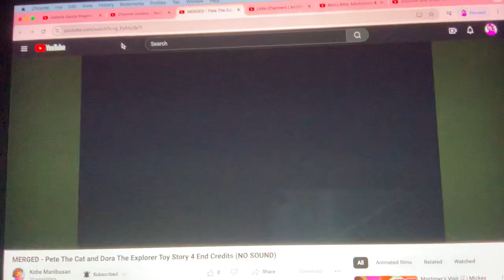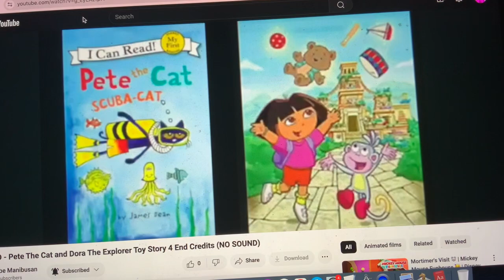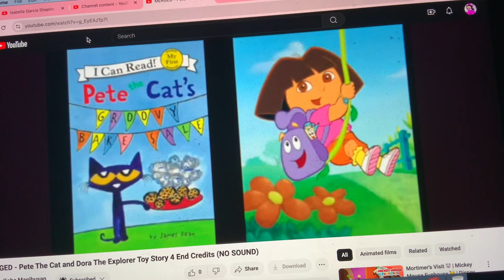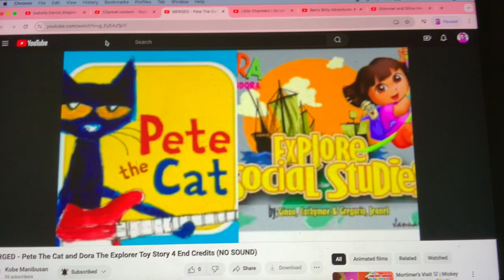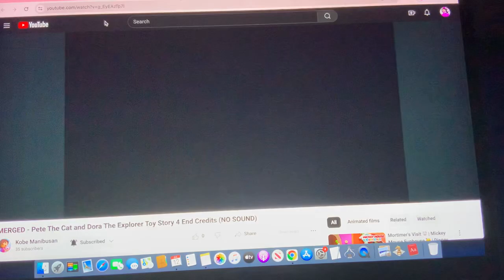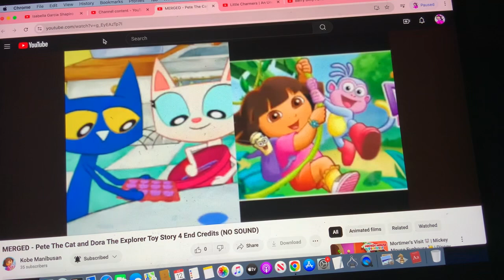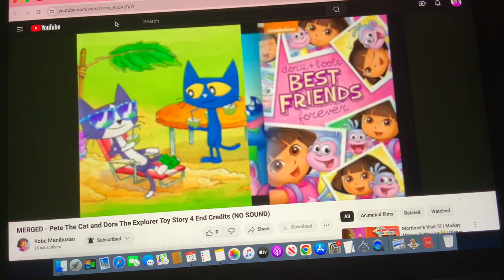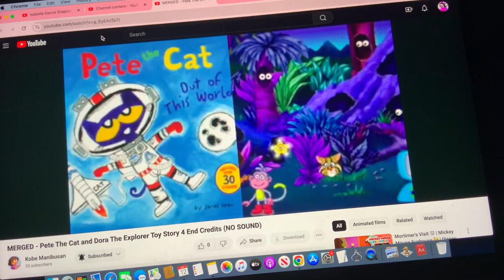TOY STORY 4 END CREDITS (2019, 2021)